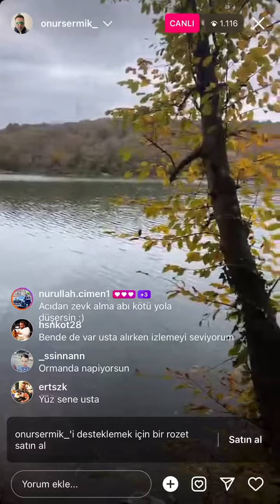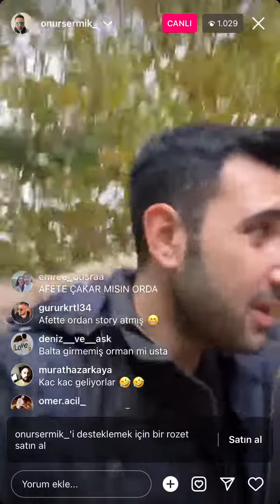Onur Sermik Balık Avında